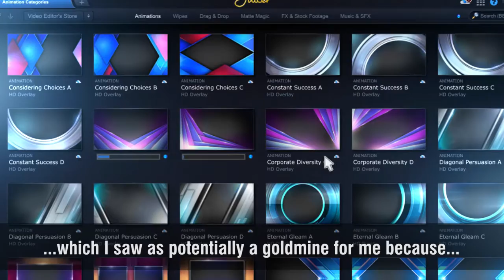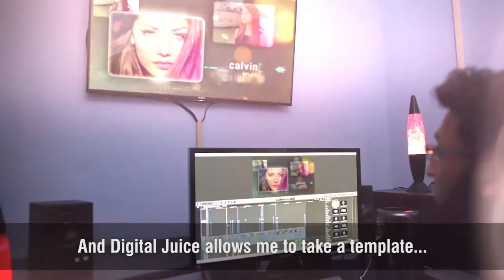Digital Juice Customer Testimonial - Jameel Hallim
See how DIGITAL JUICE is helping JAMEEL HALLIM enhance his creative projects!